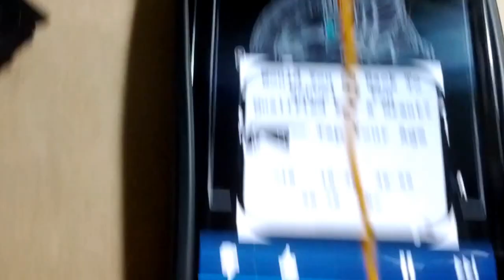Plasma Speaker Playing Music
This is a simple plasma speaker playing from Pandora on a cell phone.